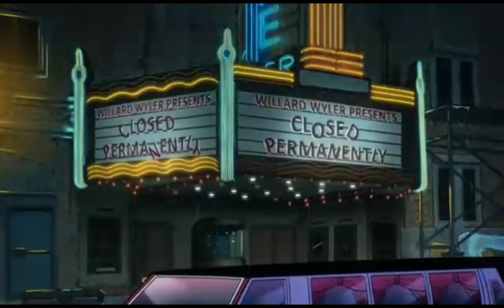TSG STÖRMZ | Back on Infinite Warfare Zombies 🧟‍♂️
《 𝑆𝑜𝑐𝑖𝑎𝑙𝑠 》